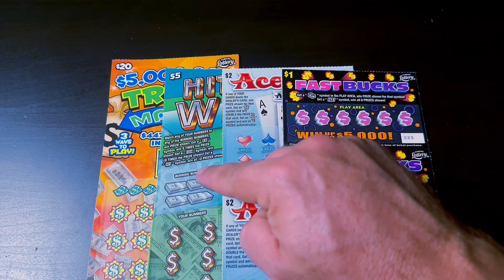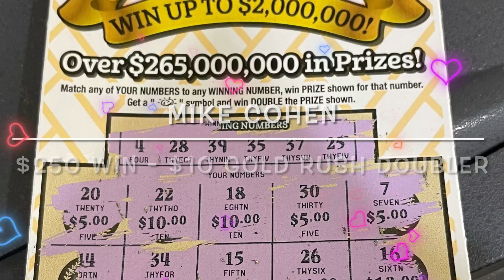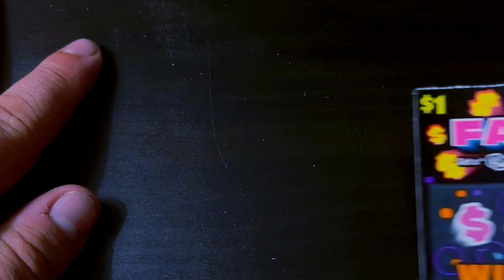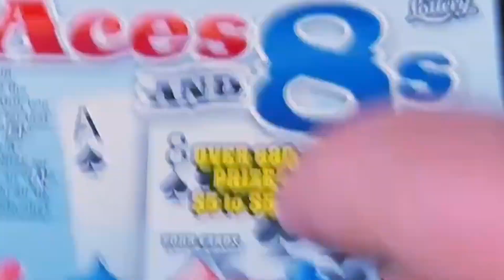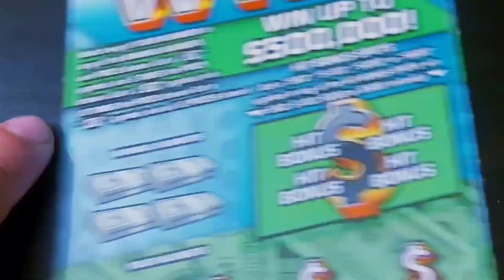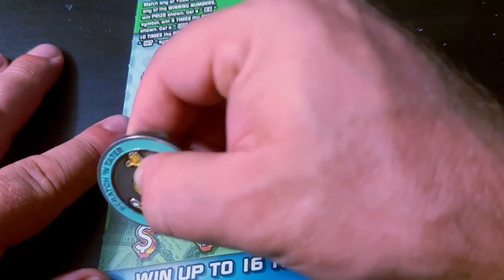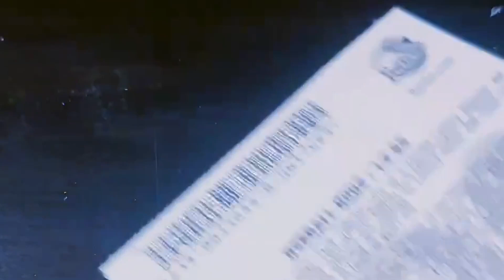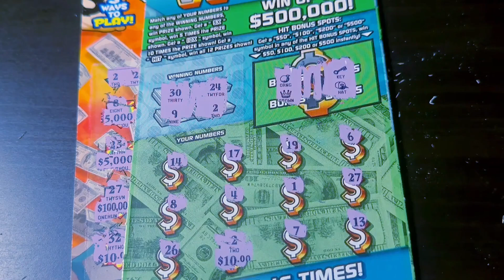PLAYING ALL THE BRAND NEW TICKETS!!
(10) $1 Fast Bucks
(10) $2 Aces and 8's
(6) $5 Hit and Win
(1) $20 Triple Match

Send Spud Mail to:

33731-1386